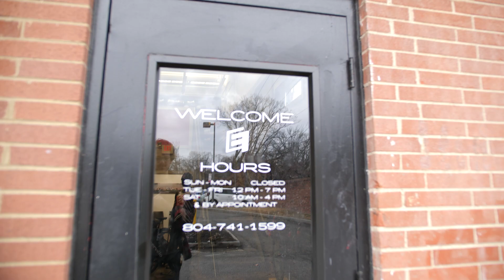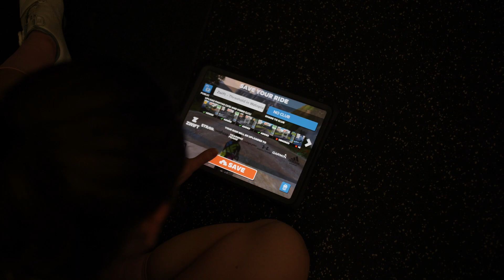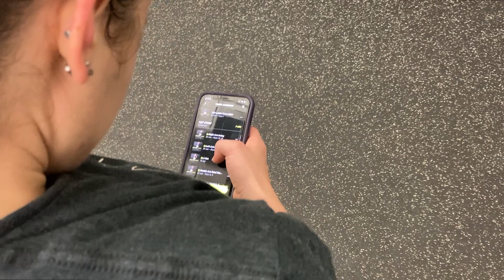Training Day with Zoot Pro Triathlete Erin Horil